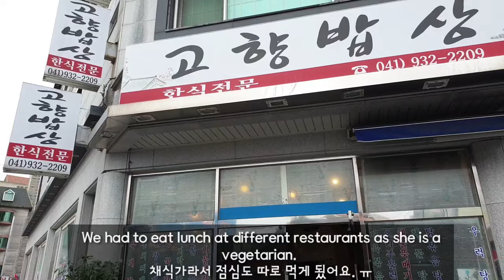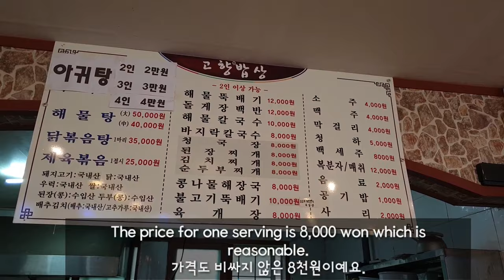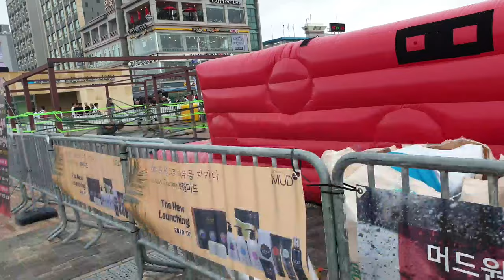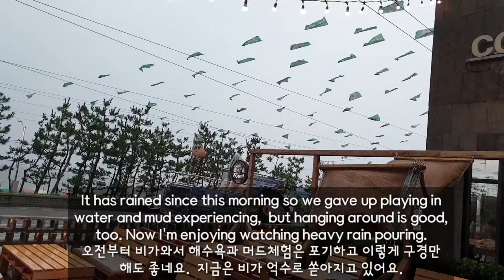Finale of Mud Festival in Boryeong - Seeing Mud festival, concert, taking tram.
This shows the finale of Mud Festival in Boryeong, Korea.
You can see Mud festival, concert and tram.
Boryeong is famous for clams, so trying noodles with clams is good too.  Mud Festival in Boryeong is more popular to foreigners than Koreans.  Maybe soon the Mud Festival will be a global festival.